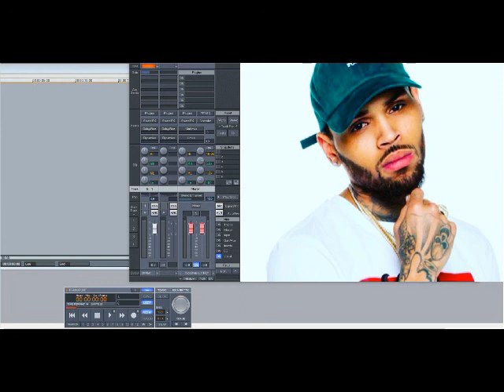Chris Brown – Lost & Found (Slowed Down)